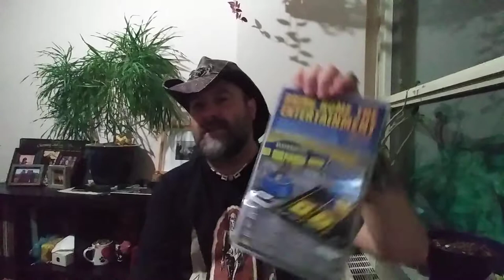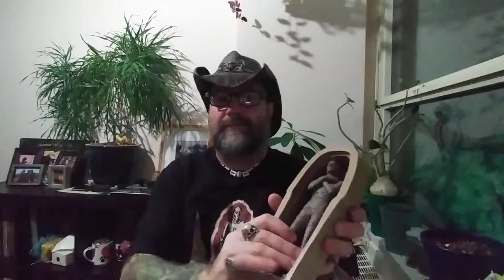A Few Collectables off the Shelf.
A few more off the shelf to show off. Phantom of the Opera, The Wolfman, Creature From the Black Lagoon, and the Mummy.